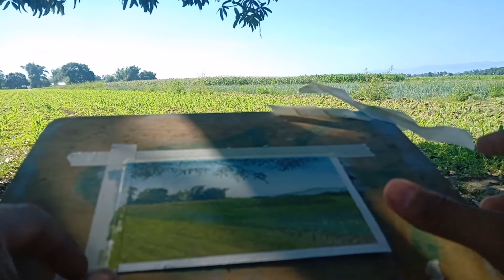NAGPINTA SA GITNA NG TANIMAN by TAOBA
Thanks and Godbless!!Feel free mga ka-tropa na magcomment kung may suggestion kayong content na pwede pa naming gawing or kung may mga tanong din kayoShare nyo na din sa mga friends nyo. 🙂

Send us something:246 San Sebastian, Lipa city, Batangas, Philippines